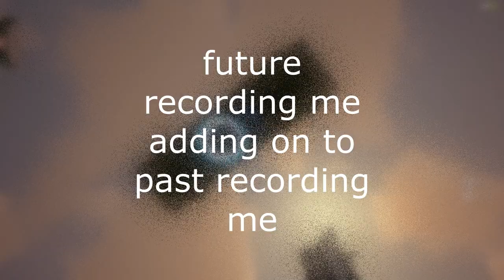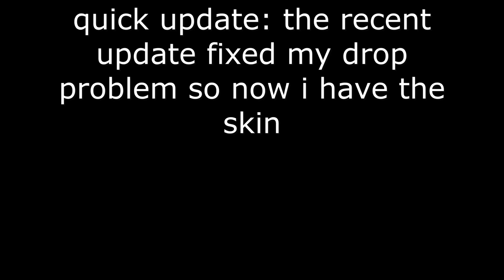my current feedback about kill the justice league